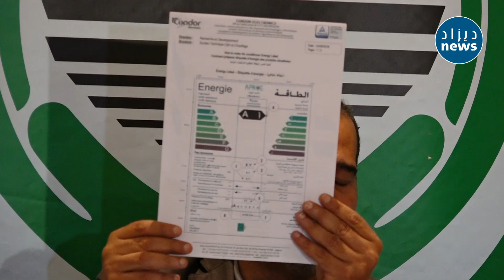خبير يكشف عن أمور جديدة وحصرية تخص استهلاك المكيفات للكهرباء وكيف يجب اختيار المكيف قبل شراءه